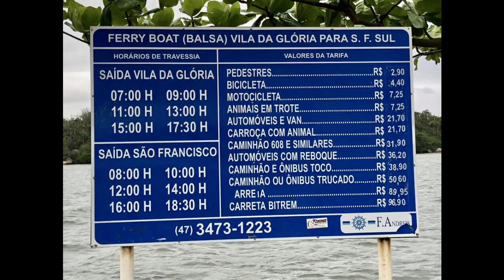Vila da Glória - SC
Melhor descrição do roteiro Rastro da Serpente/Estrada da Graciosa/Guaratuba/Itapoa/Vila da Glória/São Francisco do Sul ou Joinville.